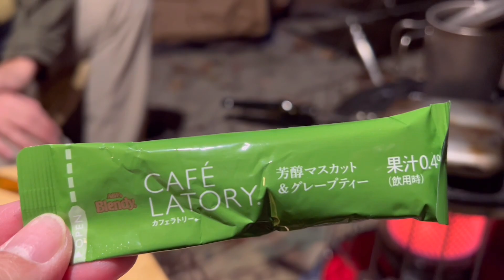天候最悪⁉紅葉を楽しみながら2泊3日の那須高原アカルパオートキャンプ場【VLOG】那須高原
今回は那須高原アカルパオートキャンプ場でのキャンプ編です。
少しでも参考にしていただけたら嬉しいです。

00:00　オープニング
01:25　キャンプ場に到着
01:50　設営
02:45　散策
05:30　ご飯
10:30　夜の散歩
12:00　2日目の朝＆ご飯
15:00　おやつ
17:35　夕ご飯
18:35　3日目の朝＆朝ご飯
19:30　撤収＆エンディング

◎お世話になったキャンプ場◎
●那須高原アカルパオートキャンプ場

◎関連動画◎
●静かに過ごせるキャンプ場・那須高原アカルパオートキャンプ場〜施設紹介編〜【VLOG】那須高原

◉きままなブログ←かあちゃんのブログで那須高原アカルパを紹介した記事になります

●編集ソフト
「Cap Cut」
「Phonto」
「VLLO」

●音楽
「VLLO」
「mixkit」

更新は、毎週火曜日と金曜日のお昼にしていますが、動画制作に余裕があれば不定期（午前中）にもアップしています。
→毎週火曜と金曜に投稿していましたが、不定期配信になりました。

ブログでは、YouTubeにアップしていない過去に行ったキャンプなどの情報を発信しています。